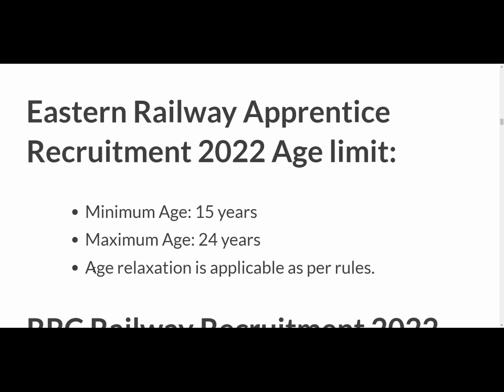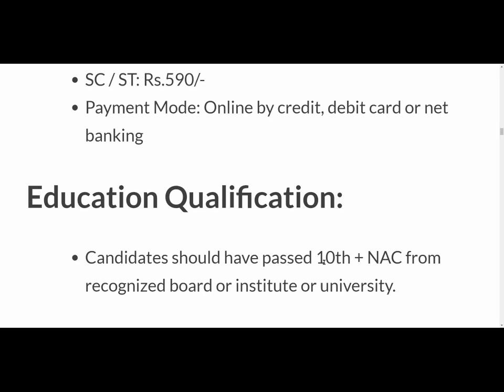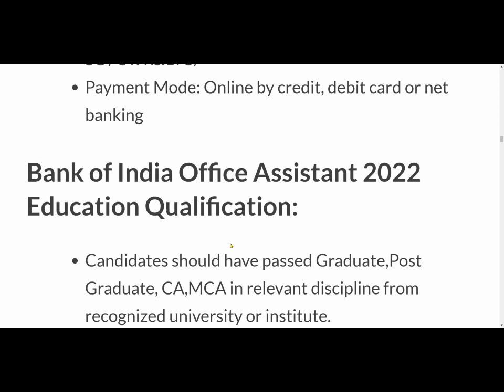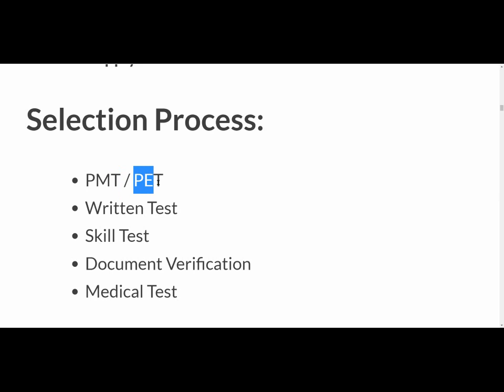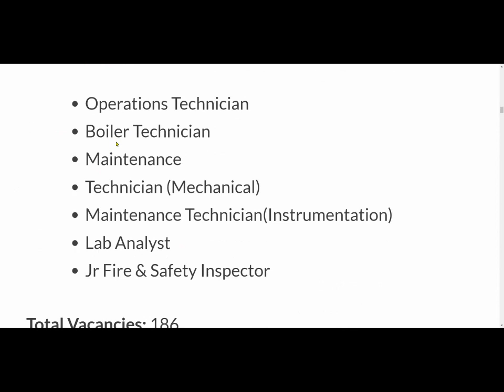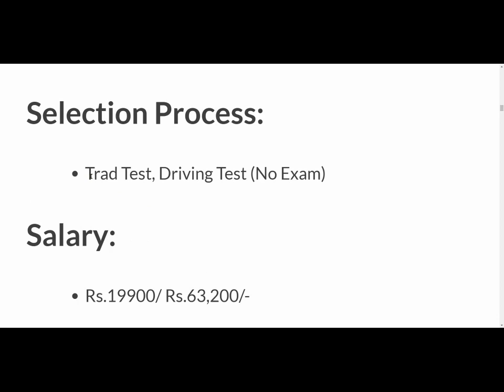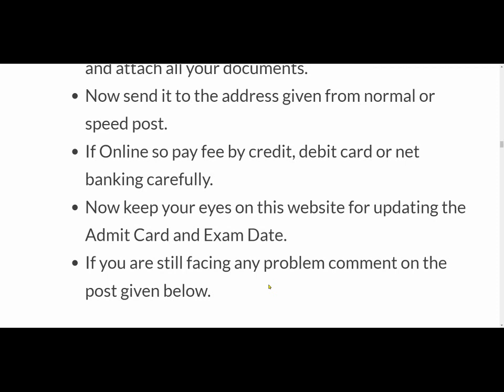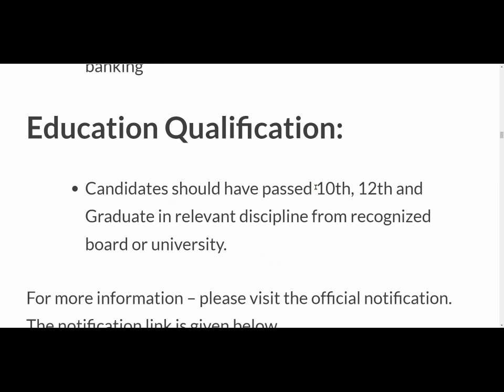Top 7 Government Job Vacancy in May 2022 | Latest Govt Jobs 2022 / Sarkari Naukri 2022